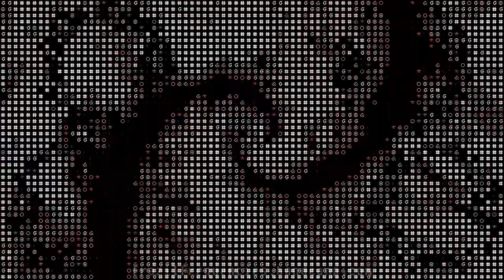sentry ahhhh sxtrberry dairy farm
0:00 Sentry - CRY TONE
1:00 ♥ GOJII ♥ - REGARDLESS
2:56 Rotteen vs Jackal Queenston - Not So Fast!!
3:44 ASTRO☆PUP x ♥ GOJII ♥ - HOLLABACK GRRL
4:55 ASTRO☆PUP - YEAH R!GHT
6:14 Machine Girl - Cyan Hardcore
7:28 Machine Girl - ALPHA 31 [2019 DEMO]
9:14 AleX Tune - Your Bunny Rave 2013 (Back To '93 Remix)
10:32 Rotteen - MiKU iS STiLL ALiVE!